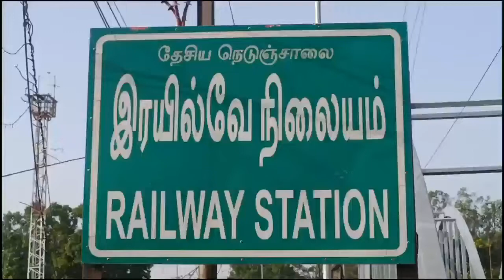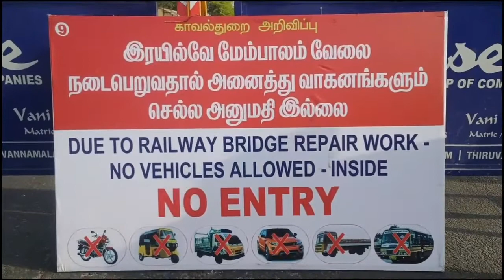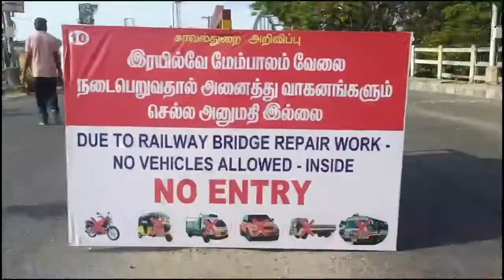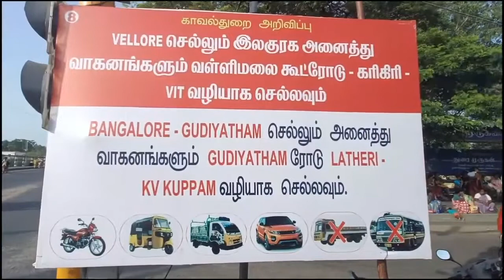VLR KATPADI RAILWAY BRIDGE WORKING NEWS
காட்பாடி இரயில்வே மேம்பாலம் மூடல், சீரமைப்பு பணி துவக்கம் பொதுமக்கள் வாகன ஓட்டிகள் கடும் அவதி

      வேலூர்மாவட்டம்,காட்பாடி இரயில்வே மேம்பாலம் சீரமைப்பு பணிக்காக இன்று முதல் மூடப்பட்டு போக்குவரத்துக்கு தடை விதிக்கப்பட்டுள்ளது. மேம்பாலத்தின் இரு பக்கமும் பேரிகார்டு அமைத்து மூடல். இதனையடுத்து மேம்பால சீரமைப்பு பணிகளை ஊழியர்கள் மேற்கொண்டு வருகின்றனர். ஒரு மாத காலத்துக்கு இப்பணிகள் மேற்கொள்ளப்பட உள்ளது.தமிழகத்தில் இருந்து ஆந்திர மாநிலத்துக்கு செல்லும் முக்கிய பாதையாக அமைந்துள்ள மங்களூர் விழுப்புரம் தேசிய நெடுஞ்சாலையில் வேலூர் காட்பாடி வாழியாக செல்லும் சாலையின் குறுக்கே காட்பாடி இரயில் நிலையத்தின் மீது ரயில்வே மேம்பாலம் அமைந்துள்ளது. இப்பாலம் பழுதடைந்து இருப்பதால் அதனை சீரமைப்பு செய்வதற்காக ஜூன் 1- ம் தேதி இன்று முதல் அடுத்த ஒரு மாதத்திற்கு மேம்பாலம் வழியாக போக்குவரத்திற்கு தடை விதித்தும் வாகனங்கள் மாற்று பாதையில் செல்லவும் மாவட்ட ஆட்சியர் குமாரவேல் பாண்டியன் அறிவிப்பு வெளியிட்டிருந்தார் அதன்படி,வேலூரிலிருந்து சித்தூர் செல்லும் பேருந்துகள்  வி.ஐ.டி. சேர்காடு வழியாகவும்.தென் மாவட்டங்களிலிருந்து திருவண்ணாமலை வழியாக வரும் சரக்கு வாகனங்கள் போளூர் , ஆரணி , ஆற்காடு , ராணிப்பேட்டை , சேர்காடு வழியாக சித்தூர் ஆந்திராவுக்கும்.கிருஷ்ணகிரி  வழியாக வரும் சரக்கு வாகனங்கள் பள்ளிகொண்டா , குடியாத்தம் வழியாக சித்தூர் ஆந்திரா செல்லவும் அறிவிக்கப்பட்டுள்ளது.பாலம் சீரமைப்பு பணி விரைந்து முடிக்க படும் என்றும், தற்போதைய நடைமுறைக்கு பொதுமக்கள் மற்றும் வாகன ஓட்டிகள் முழு ஒத்துழைப்பு வழங்க வேண்டும் என்றும் மாவட்ட ஆட்சியர் குமாரவேல் பாண்டியன் வேண்டுகோள் விடுத்துள்ளார்.ரயில்வே மேம்பால சீரமைப்பு பணி இன்று காலை முதல் துவங்கியுள்ளதால் காட்பாடி டிஎஸ்பி பழனி தலைமையிலான சட்டம் ஒழுங்கு மற்றும் போக்குவரத்து போலீசார் பாதுகாப்பு பணியில் ஈடுபட்டு பொதுமக்களுக்கு புதிய மாற்று வழித்தடங்களை கூறிவருகின்றனர்வழிதடங்கள் மாற்றப்பட்டுள்ளதால் பணிக்குச் செல்லும் பொதுமக்கள் வாகன ஓட்டிகள் கடும் அவதிக்குள்ளாகியுள்ளனர்